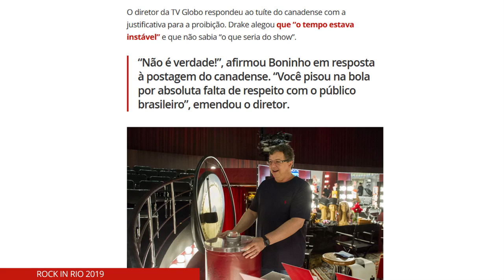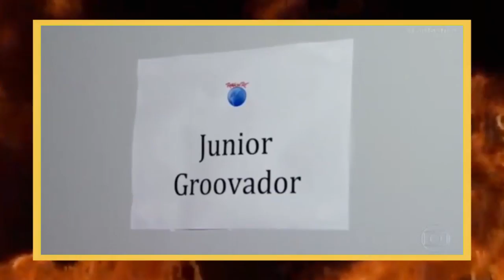ROCK IN RIO 2019: BON JOVI, WHITESNAKE, FOO FIGHTERS & TENACIOUS D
Copyright